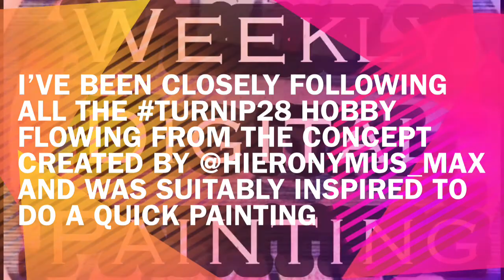Weekly Digital Painting #20: turnip28 “On The March”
Latest addition to our Weekly Digital Painting series

Follow us on:

@japans_united_gaming_society on Instagram

@chibawargamer on Facebook

And

For more info on turnip28 follow the artist Max Fitzgerald on

@hieronymus_max on Instagram

And

@maxstaxidermia on Twitter